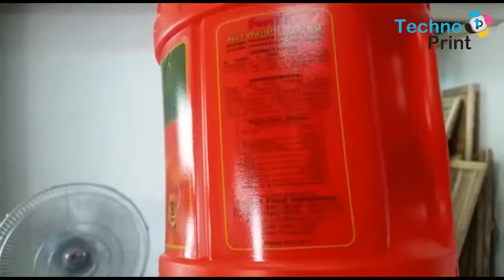Heat Transfer Machine for Paint Bucket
We are reliable manufacturer, Exporter & supplier of wide range of heat transfer machines in India. We provide high quality of heat transfer machine for Paint bucket, plastic bucket etc. We are engaged in utilizing superior quality raw materials in our production unit. In addition We also export these best effective heat transfer machines to many other countries in the international market.